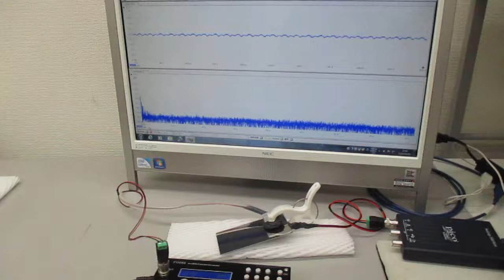叩いて（低周波刺激で）超音波を観察する（超音波システム研究所）